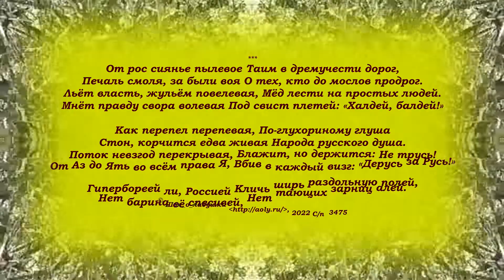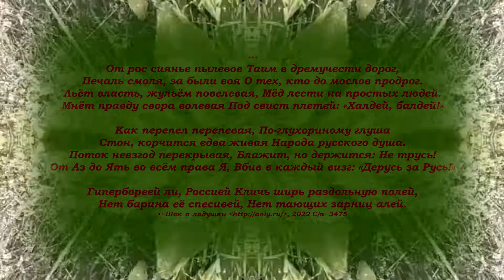От рос сиянье пылевое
Posted on 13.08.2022 by Бредущая по граблям

Таим в дремучести дорог,
Печаль смоля, за были воя
О тех, кто до мослов продрог.

Льёт власть, жульём повелевая,
Мёд лести на простых людей.
Мнёт правду свора волевая
Под свист плетей: «Халдей, балдей!»

Как перепел перепевая,
По-глухориному глуша
Стон, корчится едва живая
Народа русского душа.

Поток невзгод перекрывая,
Блажит, но держится: Не трусь!
От Аз до Ять во всём права Я,
Вбив в каждый визг: «Дерусь за Русь!»

Гипербореей ли, Россией
Кличь ширь раздольную полей,
Нет барина её спесивей,
Нет тающих зарниц алей.